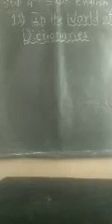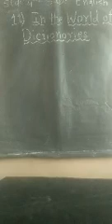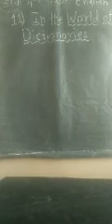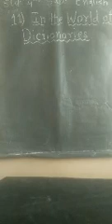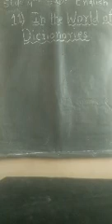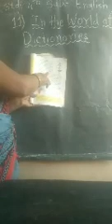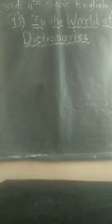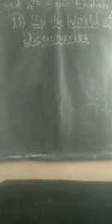4th English 11.In the world of dictionaries.part 3